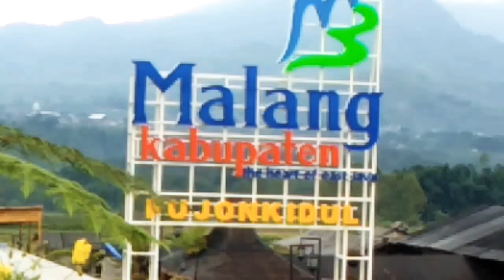TUKAR VOUCHER DENGAN MAKANAN | CAFE SAWAH PUJON KIDUL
Explore kota wisata Malang yang begitu banyak objek-objek wisata yang baru